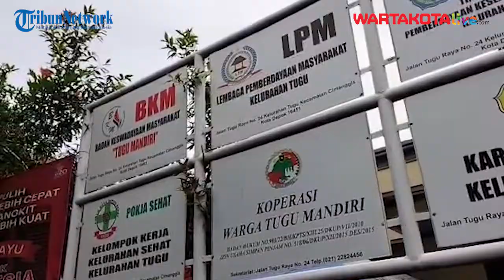Anggota Komisi VIII DPR Nur Azizah Tamhid Kunjungi Kelurahan Tugu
Anggota Komisi VIII DPR Nur Azizah Tamhid berharap Kelurahan Tugu menjadi kelurahan percontohan dalam kerangka pemberdayaan perempuan dan anak-anak.

Kelurahan Tugu memang akan dijadikan oleh Nur Azizah Tamhid sebagai percontohan pemberdayaan perempuan dan anak-anak. Dari anak usia dini hingga remaja.

Karena memang menyambung dengan bidangnya di komisi VIII DPR RI sebagai mitra dari Kementerian Pemberdayaan Perempuan dan Perlindungan Anak.

"Kelurahan Tugu menjadi kelurahan percontohan dalam kerangka pemberdayaan perempuan dan anak-anak dan memang sesuai dengan bidang saya di Komisi VIII DPR RI," ujar Nur Azizah saat ditemui oleh TribunnewsDepok.com di Kelurahan Tugu, CImanggis, Kota Depok, Jawa Barat, Sabtu (8/10/2022).